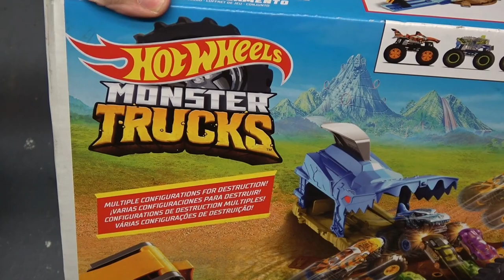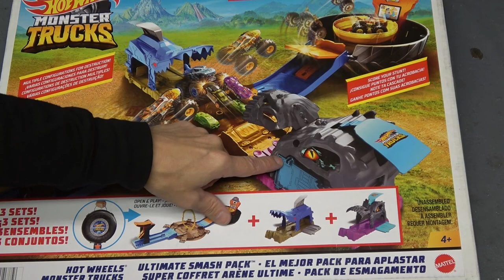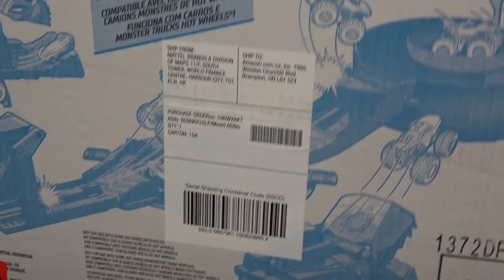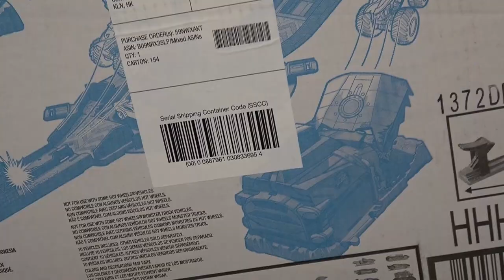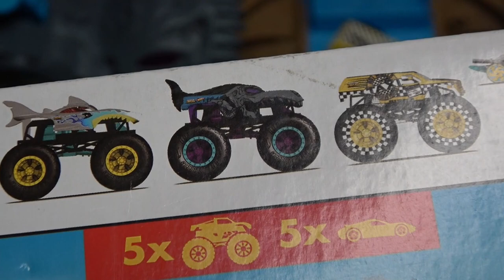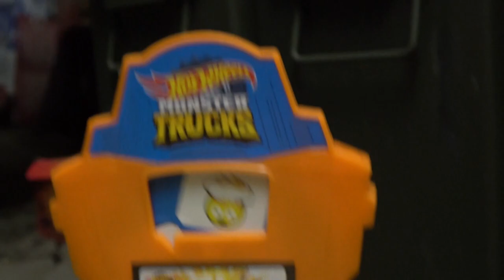Hot Wheels Monster Trucks Ultimate Smash Pack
Check out the Hot Wheels Monster Trucks Ultimate Smash Pack!  It's three sets in one!